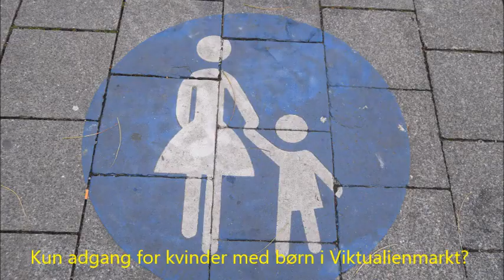München 2017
Dansekursus med Jannis Korosidis, München november 2017.
Desværre må jeg ikke lægge mine videoer fra kurset op, men jeg har dem til privat brug og for venner.